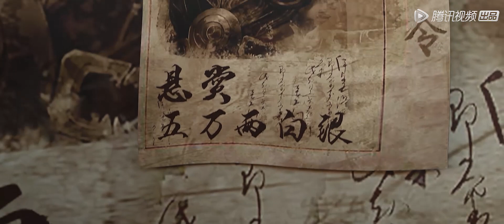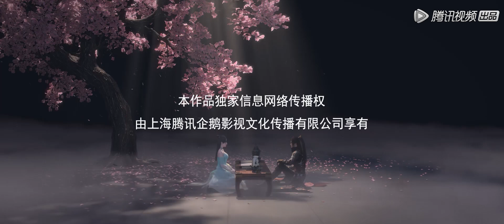ENG SUB《雪鹰领主》Legendary Overlord EP05 | 不速之客 | 腾讯视频 - 动漫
每周一更新

简介
讲述了东伯雪鹰及妻子余靖秋等人在异界大陆披荆斩棘、历练“超凡”，不断取得无上成就的传奇故事。

00:00 加入腾讯视频 - 动漫YouTube会员 抢先看更多精彩动漫
03:00 Join Membership Watch More Animation Firstly!